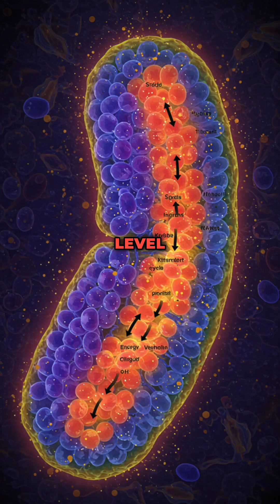The Science Behind NAD and Its Impact on Cellular Performance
Exploring NAD IV Therapy: Benefits, Risks, and the Science Behind It
In this episode, we delve into the physiological basis of NAD in cellular energy production and the Krebs cycle. We discuss the potential benefits of NAD IV therapy for enhanced performance and energy levels and whether it's safe to use. While NAD may theoretically boost ATP production, the practice of administering it through IV is untested and, therefore, not recommended. We cover alternate methods like oral supplements and the need for more human trials to confirm efficacy and safety. If you're considering NAD supplementation, make sure to stay informed and proceed with caution.